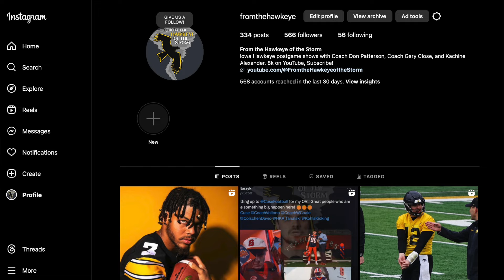RECRUITING: Iowa Football lands TOUGH 2025 Chicago DL Brad Fitzgibbon | HIGHLIGHTS + ANALYSIS